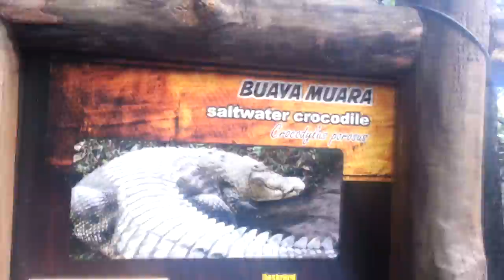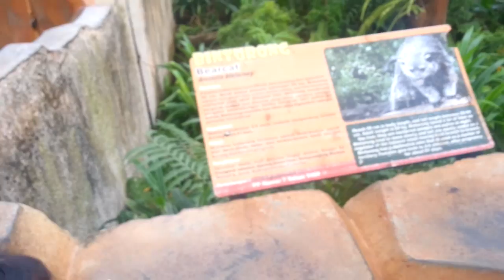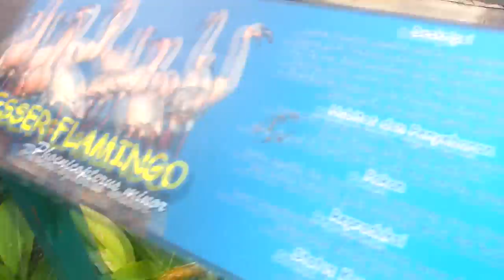Gembira loka zoo yogyakarta